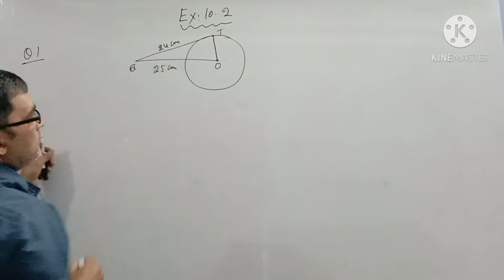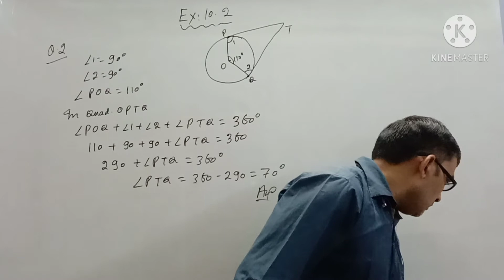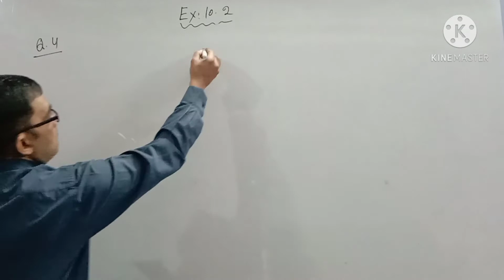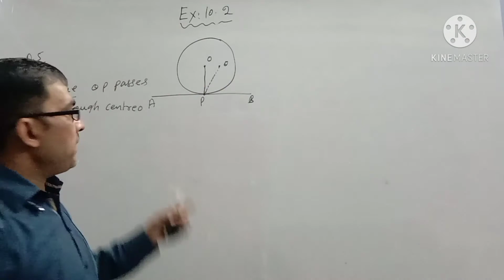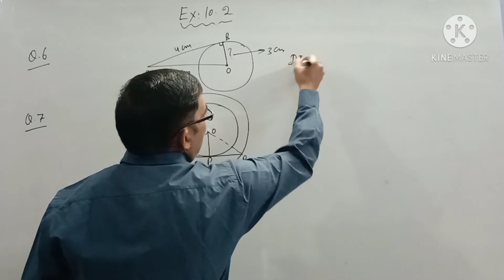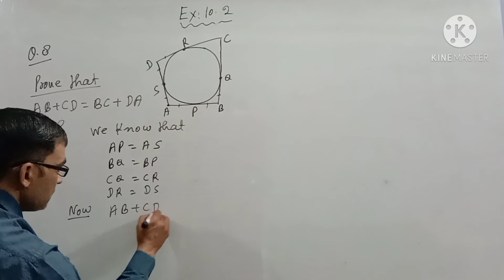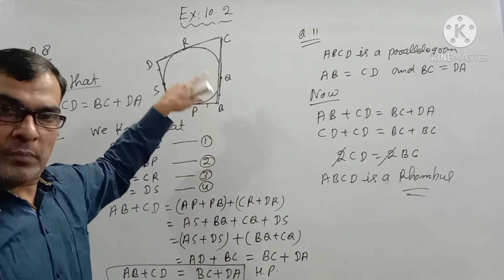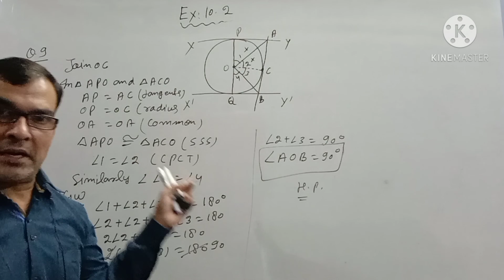Class 10 Circles Ex 10.1 Q. 1 to 9 part2